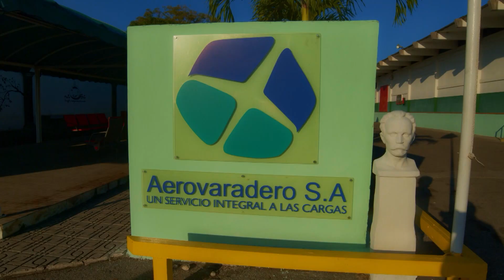Cuba -Trabajador por cuenta propia: la economía familiar crece y en el mismo sentido, la del país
🚗🇨🇺 Para este cubano el contar con un trabajo estable, con el que puede aportar a su economía familiar y al país, además de ayudar a quienes esperan sus paquetes en casa, es motivo de orgullo.👇🏻